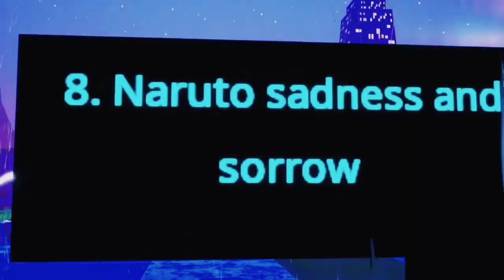Dawnzys music island part 9 Trailer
welcome to my 9th world in the series!!! I'm finally caught back up😅 now it's time to finish part 10.
 backround music  Instupendo - Icarsus slowed